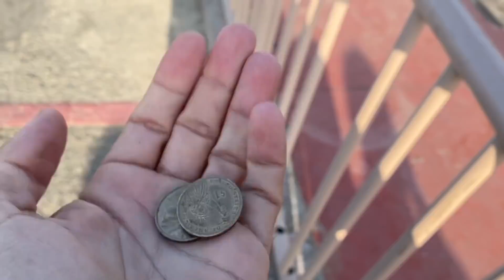Money Is Dangerous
Follow Ray on youtube here!

So if you do those we are in love. I TRY TO POST DAILY 2:45pm on weekdays and then 11:45am on Saturday and 9:45 Sunday